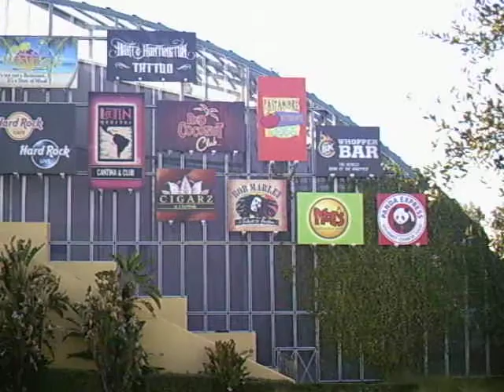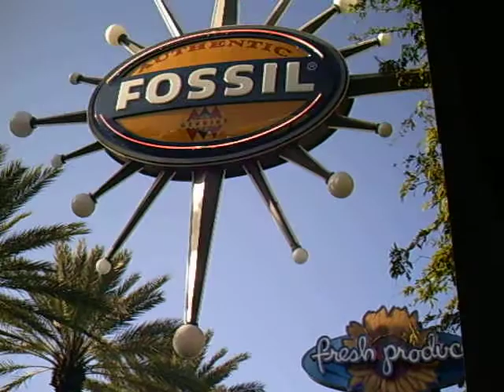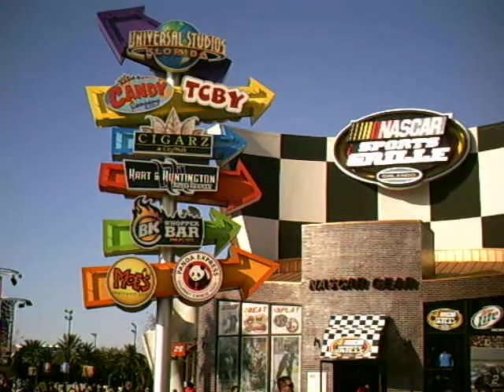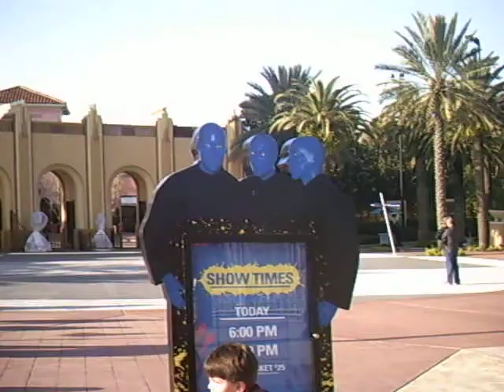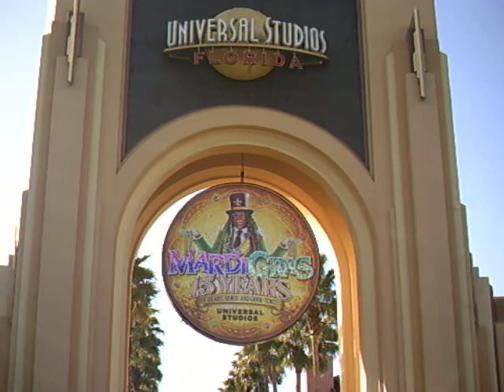CityWalk ORLANDO!!!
What's happening my peeps!! Welcome to yet another tour guide adventure of the ORLANDO VARIETY SHOW!!! On today's episode, we will be guiding you through The Sights and Sounds of one of Orlando, Florida's landmark hang-out spots located by the Universal Studios themepark. CITYWALK!!! Enjoy.